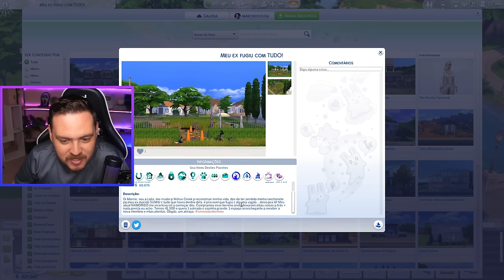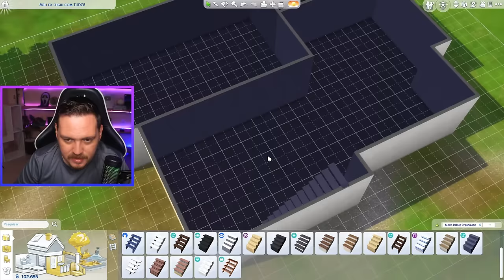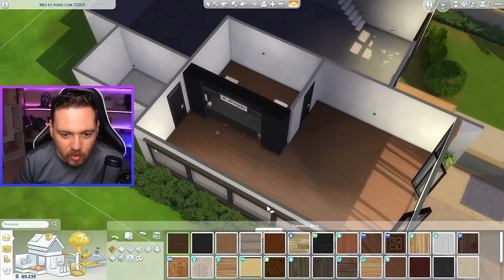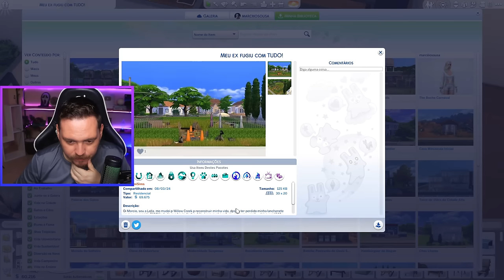O SONHO DELA É UMA CASA COM LANCHONETE, VAMOS CONSTRUIR!!! │ Sims a Obra Terreno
Enviado por: TamiSims